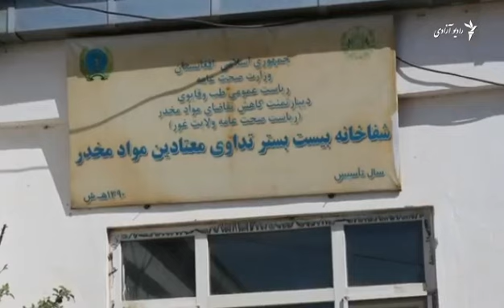چالش اعتیاد در افغاستان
مسئولان مرکز درمان معتادین در غور می‌گویند که شمار افرادیکه اعتیاد به مواد مخدر را ترک می‌کنند افزایش یافته اما امکانات این مرکز بیست بستر اندک است.
جزییات بیشتر در این گزارش...